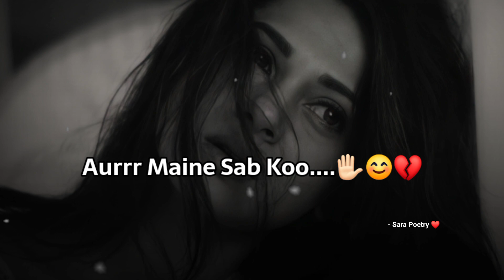Khamoshi Acchi Lagti Hai Aab...😊🥀! Sad Love Status 2023 | Broken Heart Status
mood off poetry
sad status
sad poetry